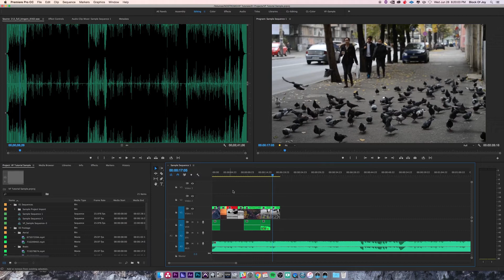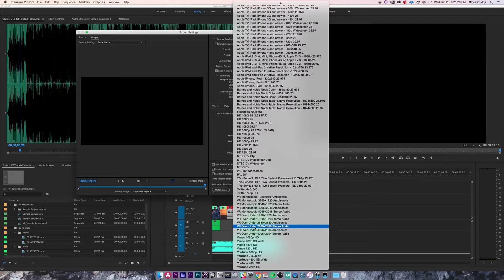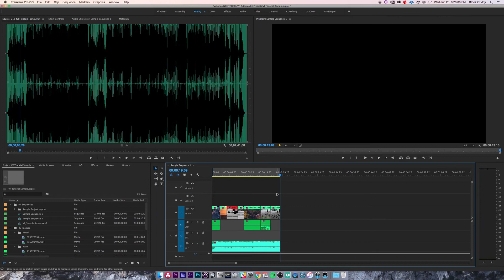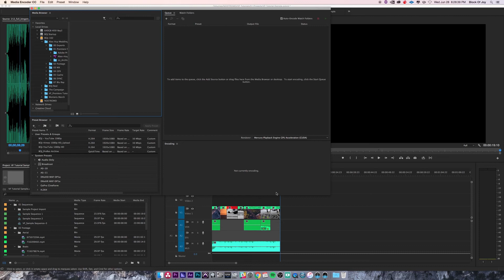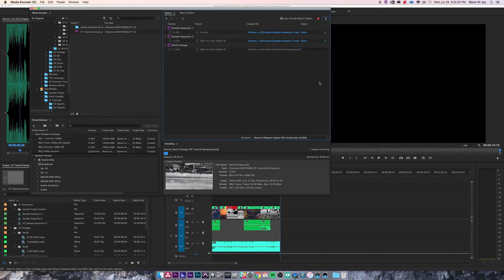Intro to Adobe Premiere Pro CC - 12 How to Export Your Project in Premiere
In this Lesson we will go over the basic export process, presets and how to set your own custom export settings.